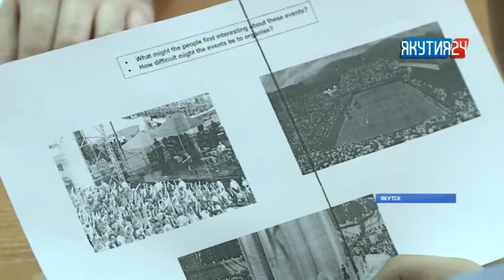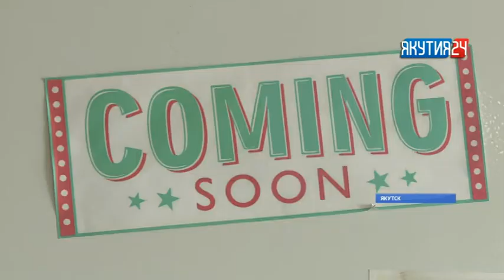Кембриджская олимпиада по английскому языку прошла в Якутске